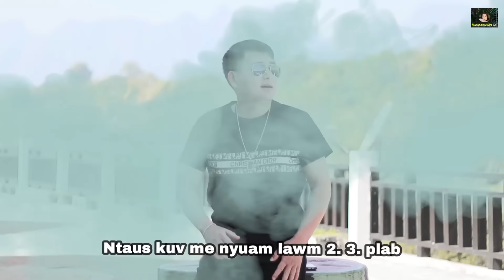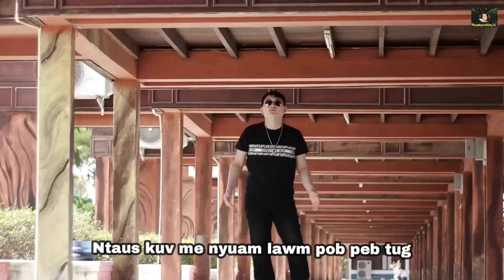Yog Kuv Tus Qub / Tub Huas Xyooj / Nkauj Tawm Tshiab 2/15/2024